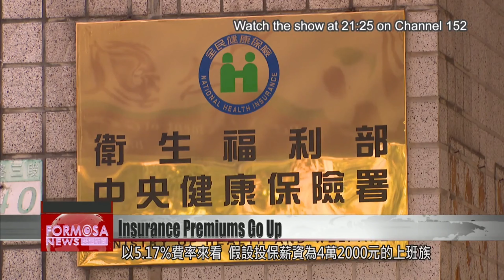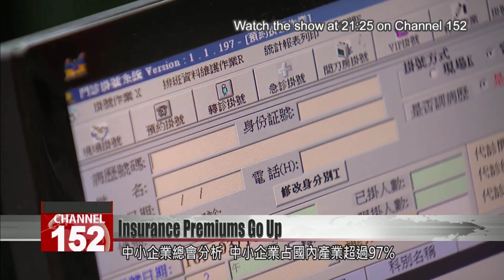Insurance in Taiwan Raising up to 5.17%